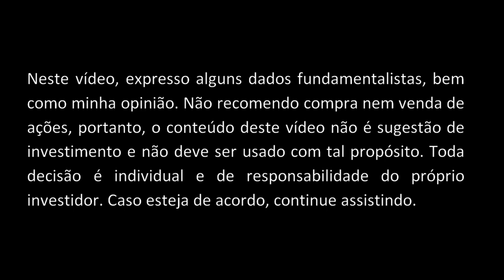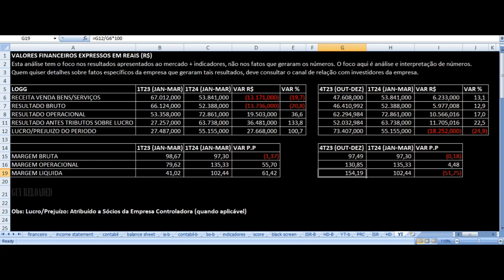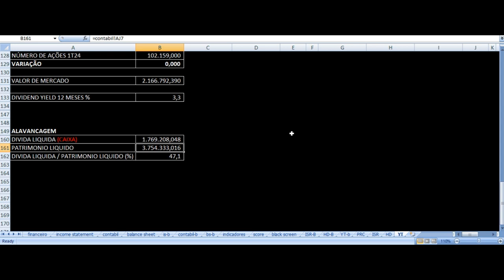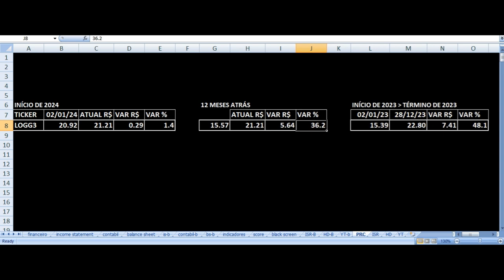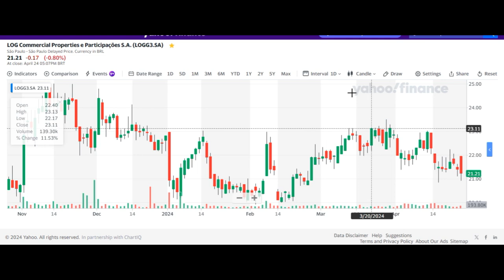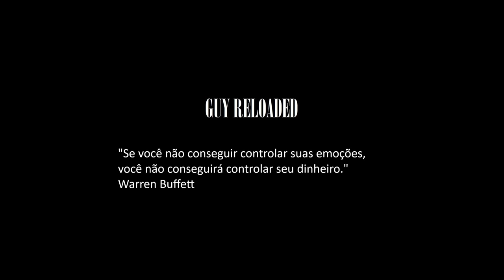LOG Participações - Resultados 1T24 2024. Vale Investir Nas Ações LOGG3? Análise Fundamentalista